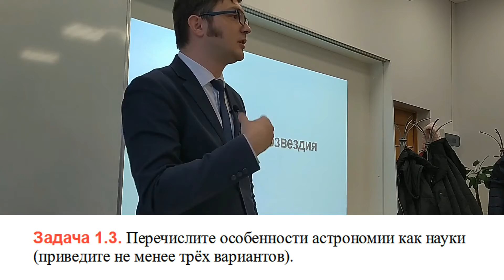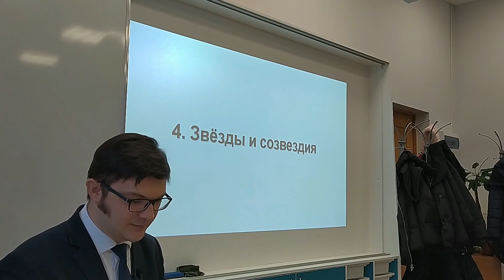Практика: Особенности астрономии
Перечислите особенности астрономии как науки (приведите не менее трёх вариантов)
Ответ:
1) астрономические наблюдения в большинстве случаев пассивны по отношению к изучаемым объектам
2) многие космические явления протекают столь медленно, что их наблюдения требовали бы громадных сроков
3) мы наблюдаем положение небесных тел и их движение с Земли, которая сама находится в движении - вращается вокруг оси и обращается вокруг Солнца
4) невозможно проводить повторные эксперименты (каждое наблюдение уникально)
5) свет от далёких объектов идёт так долго, что мы наблюдаем объекты такими, какими они были в далёком прошлом
Астрономия. Сборник задач и упражнений. 10-11 классы: учеб. пособие для общеобразоват. организаций / А.М. Татарников, О.С. Угольников, Е.Н. Фадеев. - М.: Просвещение, 2019.